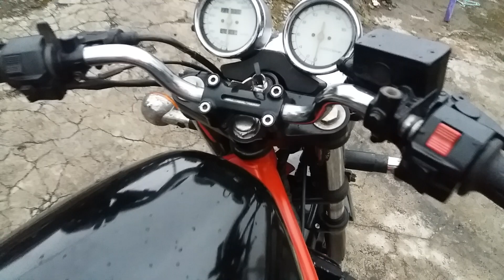Suzuki bandit 400cc siap gas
Suzuki bandit 4slinder 400cc th 95 stnk ready mesin sehat siap gas.barang di bandungan kab semarang.minat halo sms wa 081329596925.IG icus921 japstyle juga ready..lokasi maps ketik icus custom